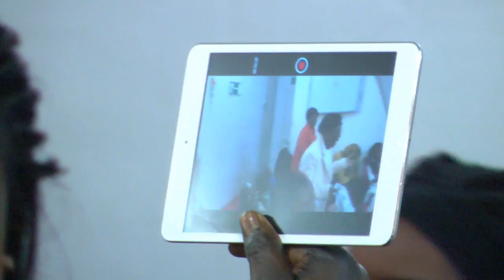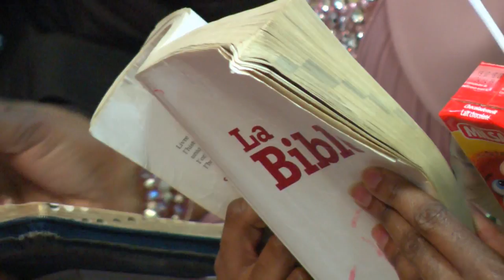Dr.Leon Kikota : Eglise Colonne de verité .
Prière pour la nouvelle année 2015 , organisée par le Dr. Leon Kikota l'Eglise Evangelique Colonne De Verité  le 31 decembre 2014."
Qui est  JESUS pour vous ? l'Eglise Evangelique Colonne De Verité a un bon message pour tous. Un peuple qui se donne à Dieu c'est un peuple qui prospère. ( Dr-Leon Kikota )
Evangelisch Kerk Het Zuil Van Waarheid
Adresse de culte : Frans Baestenstraat 43-45, 2100 Deurne/Antwerpen .

Pour tous vos travaux en image, la CIV.TV est à votre disposition.